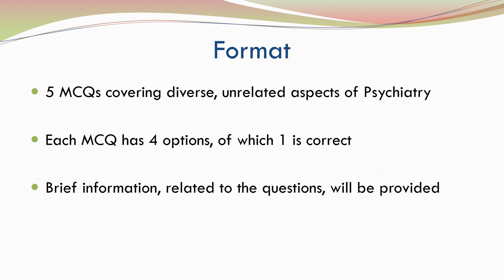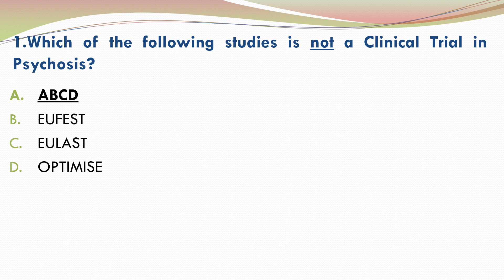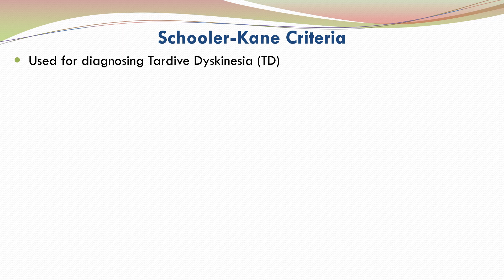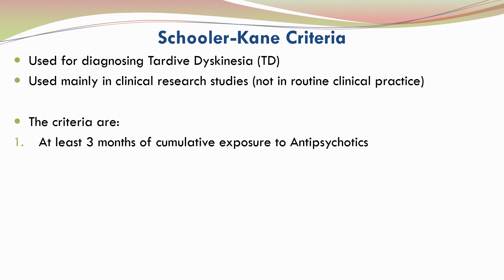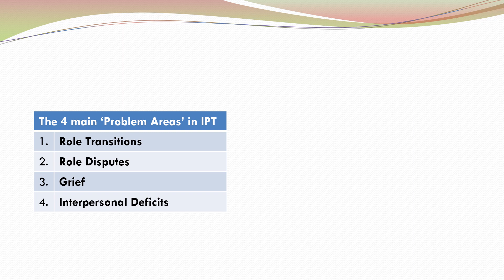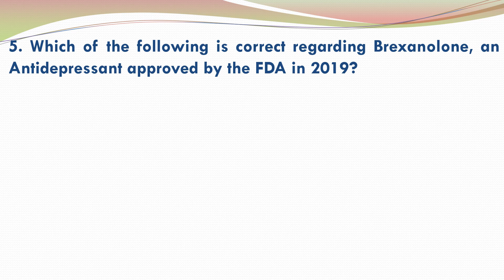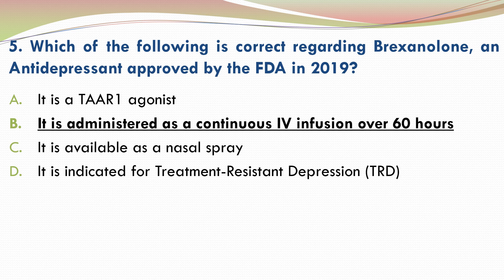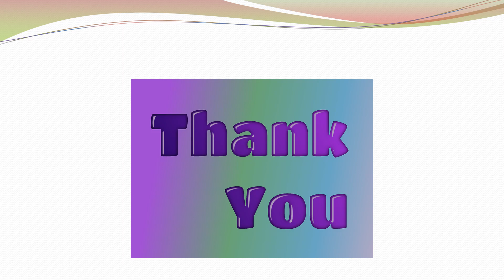5 Random Psychiatry MCQs - 18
A short presentation featuring 5 MCQs covering diverse, unrelated topics in Psychiatry.
Each MCQ has 4 options, of which 1 is correct.
Brief explanations, related to the questions, are provided.

The topics are:
MCQ 1: Clinical Trials (0:55)
MCQ 2: Tardive Dyskinesia (2:07)
MCQ 3: Interpersonal Psychotherapy (3:43)
MCQ 4: Leptin (5:18)
MCQ 5: Brexanolone (6:42)

This video has been prepared by:
Dr. S. Rajagopal MBBS, DPM (Ireland), MRCPsych (UK), CCST (UK)
Consultant Psychiatrist

Psychiatry, like other medical specialities, is a constantly evolving field.
I cannot give any guarantee that the information in this video is accurate or up to date.
I assume no responsibility for any errors or omissions.